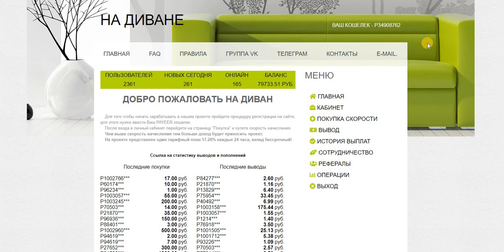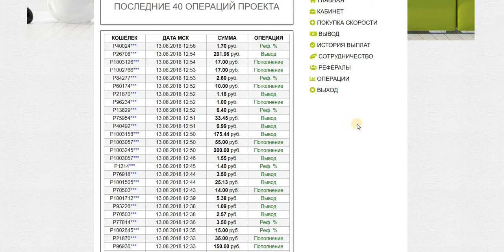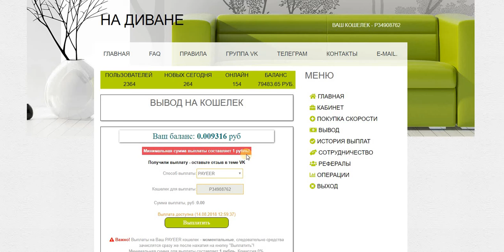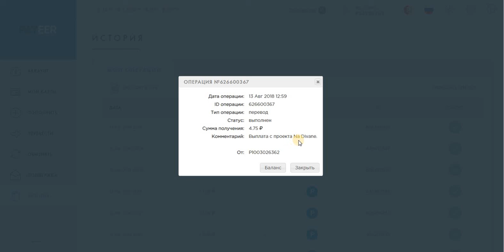Бонусник! НА ДИВАНЕ! Бонус к скорости ! мин. деп. от 1 руб. Проверяю на Вывод! Платит!